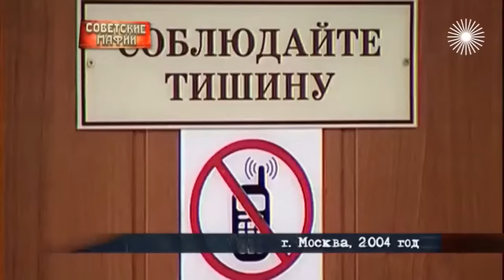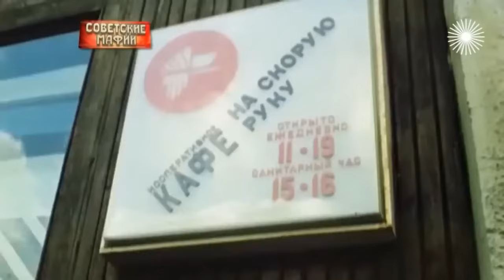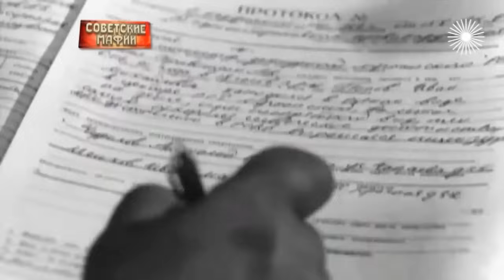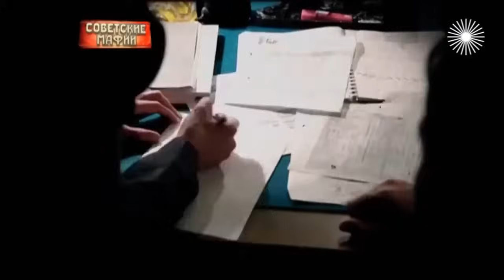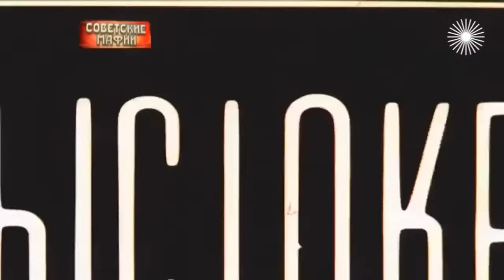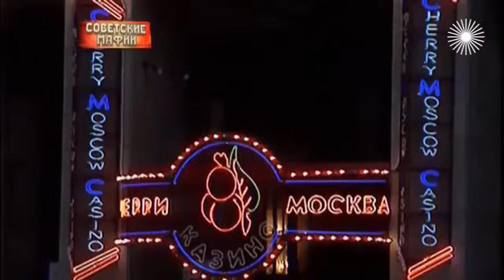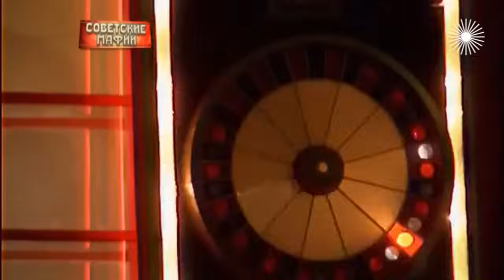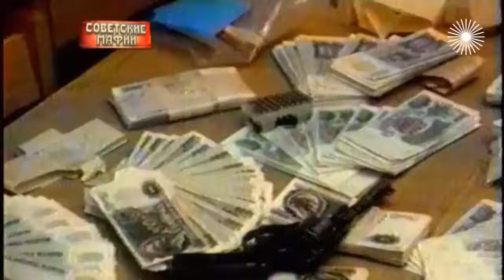Демон перестройки Советские мафии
Когда случилась перестройка, бывший тракторист Сергей Тимофеев понял: вот оно – время, когда в мутной воде можно заработать огромные деньги! Основатель крупнейшей "ореховской ОПГ", получивший кличку в честь героя своих любимых боевиков – Сильвестр, за 3 года стал человеком, которого называли Хозяином Москвы. В 94-м его "Мерседес" взорвали, но многие до сих пор уверены – Сильвестр жив..

Документальный цикл «Советские мафии» рассказывает о криминальной России 60-80-х годов 20 века. Тайный бизнес в СССР начал процветать с начала 60-х годов. Страной руководил Леонид Брежнев, а во главе КГБ стоял Юрий Андропов. Как известно, в Советском Союзе не могло быть частного бизнеса, но были предприимчивые люди с активной позицией, у которых было сырье и связи с верхушкой власти. Им удалось организовать противозаконный выпуск товаров, пользующихся у советских людей огромным спросом. В эпоху дефицита эти «предприниматели» стали самыми богатыми людьми в СССР. Весь этот подпольный бизнес прикрывала милиция.

В 70-е годы генеральным секретарем стал Юрий Андропов, который противостоял министру МВД Николаю Щелокову. Борьба за власть и сферы влияния разрасталась не шуточная, что тяжело ударило по отлаженным схемам воров и коррупционеров.

Советские мафиози ушли в подполье и начали действовать, прикрываясь государственным аппаратом. В народе считали, что если человек работает на мясокомбинате, то дома у него всегда будет в достатке мясной продукции. Охранники тоже были в деле и брали с таких людей процент и пропускали.